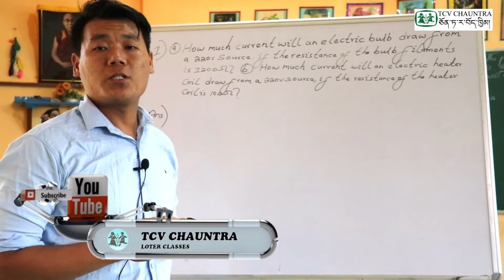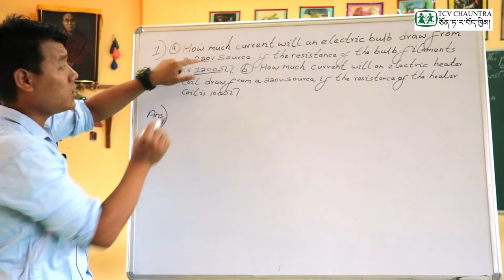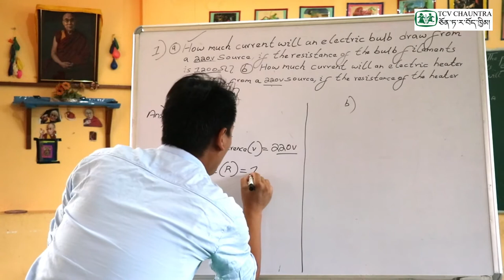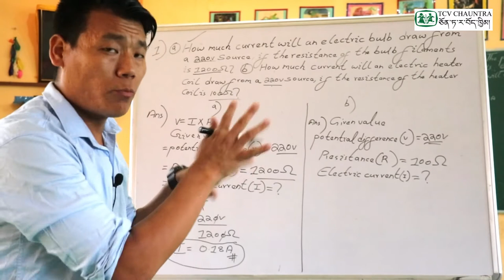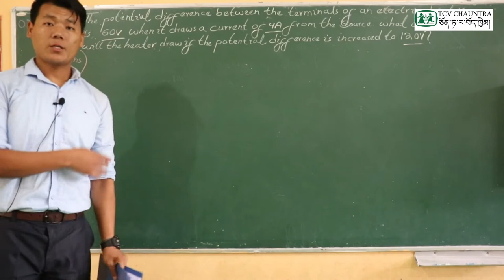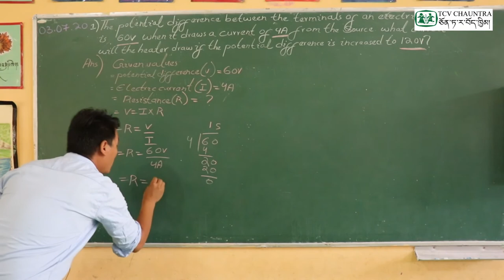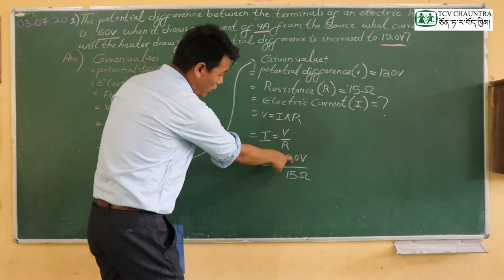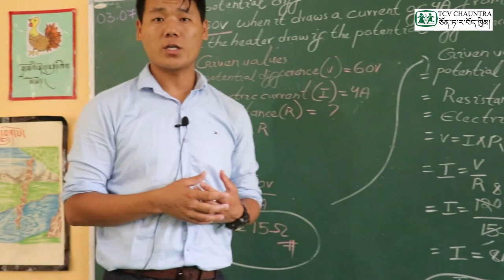Loter Classes : Class X Science ( Chapter 12 : Electricity ) - Part 5